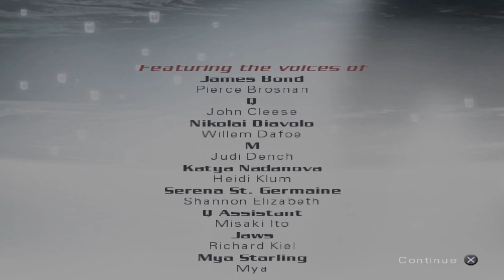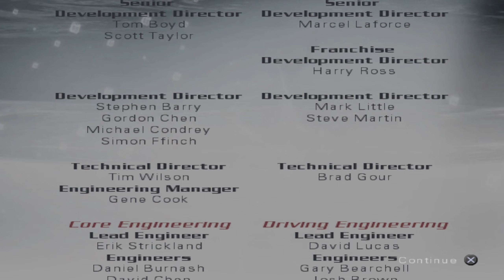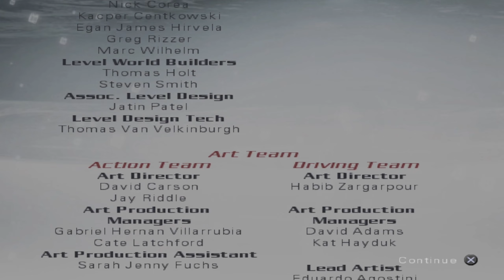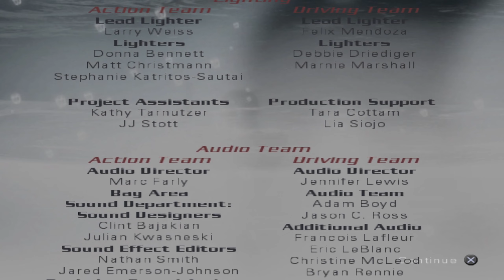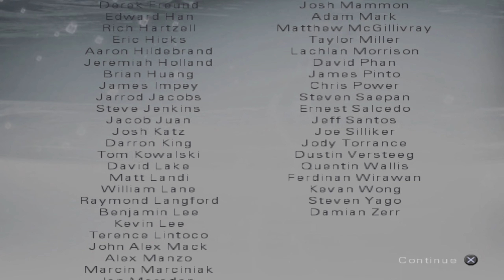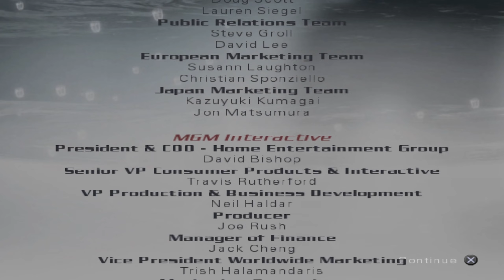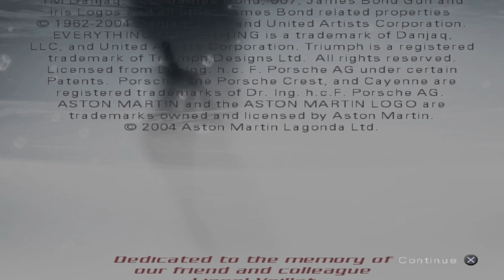007: Everything or Nothing [Full Game Playthrough] [1440p]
Here is "007: Everything or Nothing" with no menus, loading screens, or pauses. Just straight gameplay and cinematics. Hope you enjoy!

Chapters:
00:00 "Pre-Title Sequence"
05:00 "Introduction Movie"
06:25 "A Long Way Down"
12:40 "Train Chase"
15:12  "An Old Friend"
19:08 "Sand Storm"
24:36 "MI6 Interlude #1"
27:01 "Serena St. Germaine"
35:26 "Vertigo"
42:38 "The Ruined Tower"
47:58 "Death of an Agent"
52:12 "Leap of Faith"
53:26 "A Show of Force"
59:10 "MI6 Interlude #2"
1:00:42 "Mardi Gras Mayhem"
1:09:47 "The Kiss Kiss Club"
1:13:35 "Death’s Door"
1:25:15 "Battle in the Big Easy"
1:30:14 "Faded Splendor"
1:35:55 "The Machinery of Evil"
1:45:41 "Pontchartrain Bridge"
1:49:29 "MI6 Interlude #3"
1:51:09 "A Simple Exchange"
1:53:53 "Red Line"
1:57:48 "Ambushed"
2:02:09 "The High Road"
2:06:09 "Diavolo's Plan"
2:12:24 "The Platinum War"
2:18:37 "Dangerous Descent"
2:23:51 "Red Underground"
2:29:26 "The Final Card"
2:37:22 "Everything or Nothing"
2:48:40 "End Credits"
2:54:33 "Behind the Scenes"